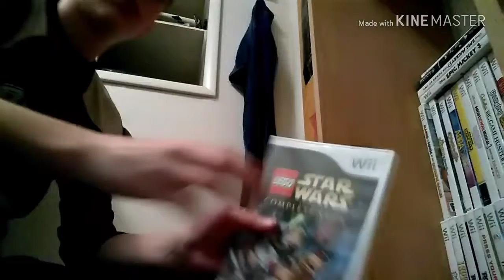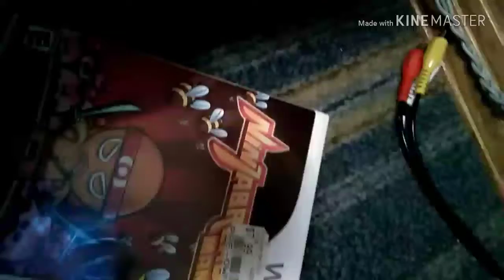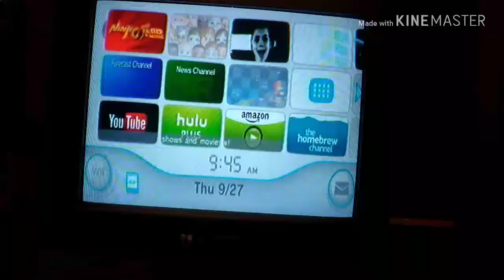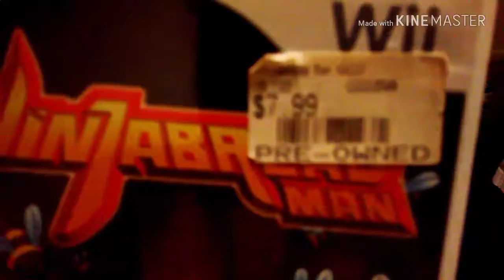This Game Sucks! Episode 1: Ninjabread Man